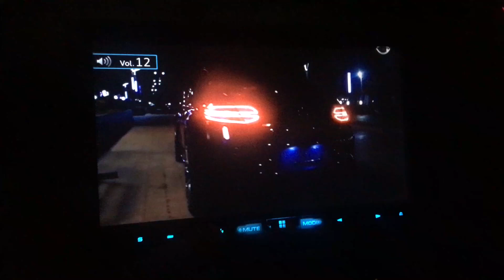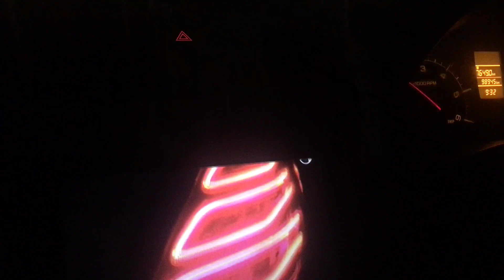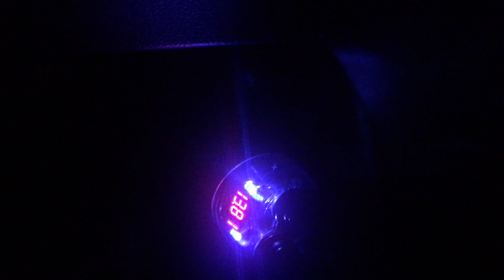PIONEER CAR AUDIO SETUP AT 9999 only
If you want to se more stuff like this visit my facebook page PIONEER OLD SCHOOL STUFF
Any suggestions regarding car audio stuff and setting